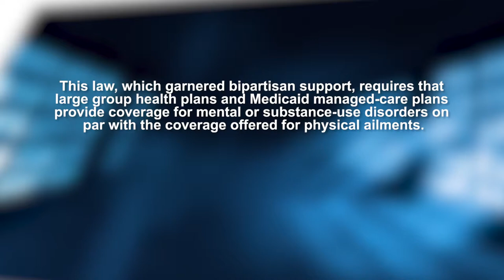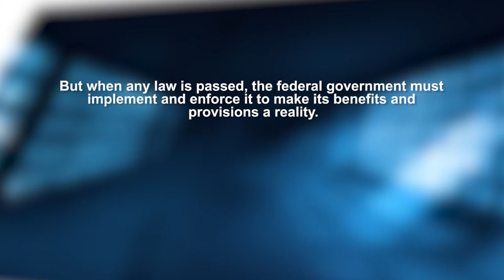Parity Field Hearings- Kitty Weston